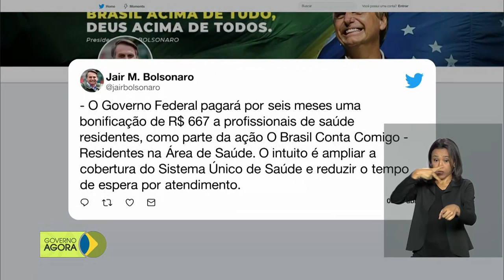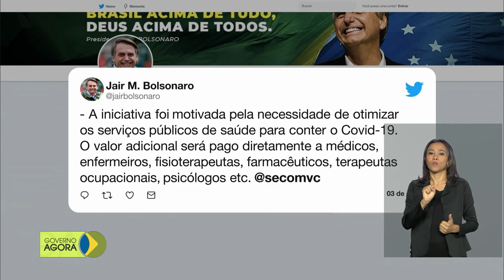Estudantes da Saúde vão poder atuar no enfrentamento ao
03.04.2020 - Já está aberto o edital para estudantes da saúde atuarem no combate ao coronavírus; para manter o mercado atuante, órgãos de defesa do consumidor sugerem que pais não deixem de pagar creches e berçários durante a quarentena.